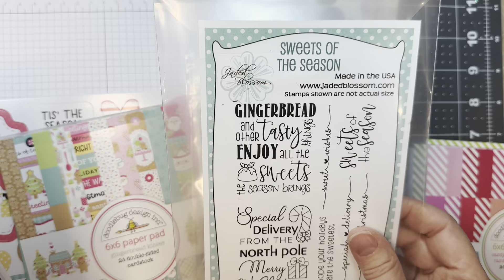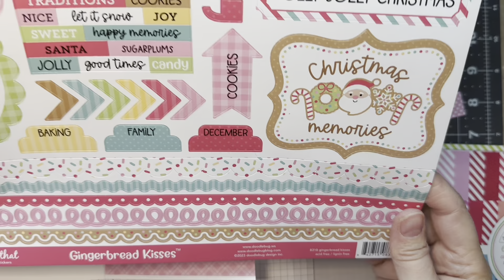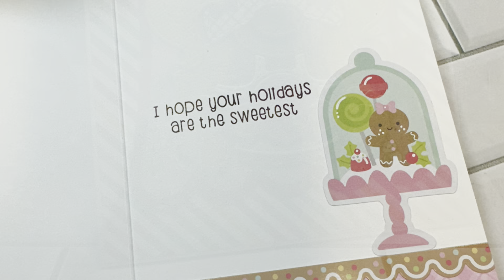Warm Winter Wishes!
I create another fun Christmas card using Jaded Blossom's Girl Gnome dies Scallop Slider Topper dies Gnome dies Hair Add Ons Gnome dies Baking Add Ons Gnome dies Candy Charms Add Ons Sweet of the Season stamp set Winter Candies Grid Style stamp set
P13 stamping pad skin tones-Jaded Blossom
Doodlebug-Gingerbread Kisses 6" pad and matching Odds and Ends and 12" sticker sheet, Shape Sprinkles-Sprinkling of love
PTI card stock-white and pure poppy
Versafine Clair Nocturne ink
AC card stock-yellow
Stickles-Crystal